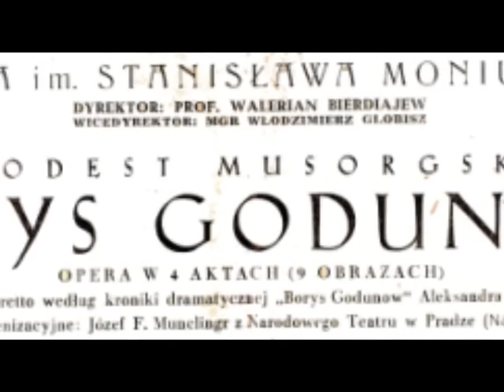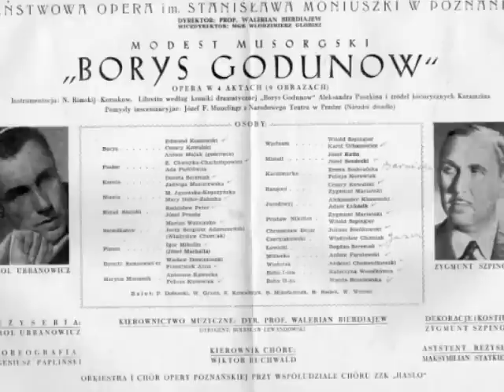Walerian Bierdiajew - Scena pod Kromammi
Modest Musorgski - Borys Godunow

Scena chóralna pod Kromami, wykonuje:

Józef Katin, Karol Urbanowicz,

Chór i Orkiestra Opery Poznańskiej
Dyryguje: Walerian Bierdiajew

Poznań 1950